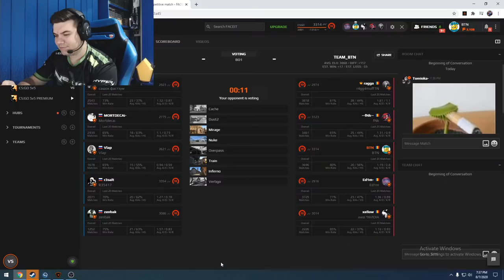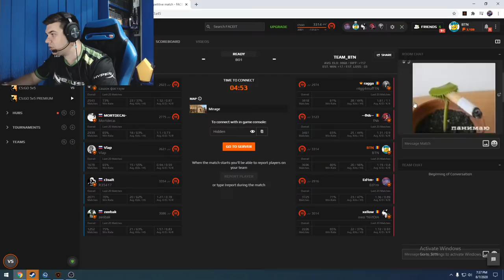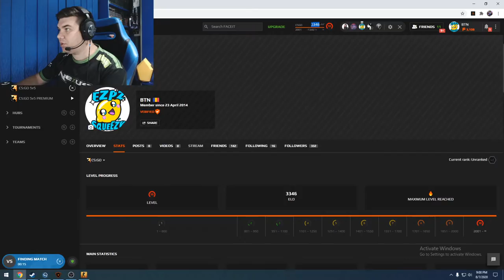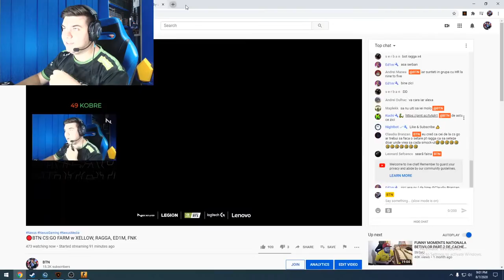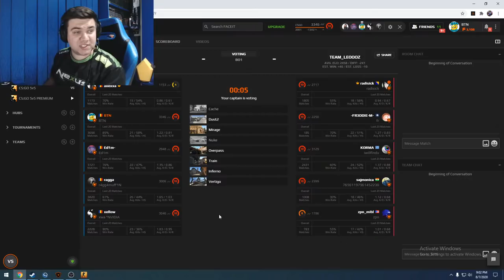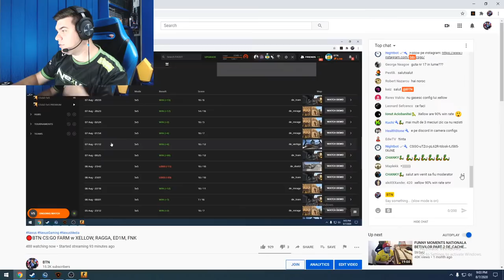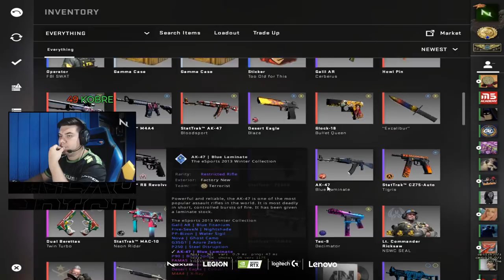🔴BTN CS:GO FARM w XELLOW, RAGGA, ED1M, ALEXA TV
💰Sign pe steam: 3€ sau membru
💰Add pe steam: 10€
💰Promovare server csgo: 20€

🖱Gear :
Mouse : Logitech G PRO wired
Keyboard : Logitech G PRO X
Headsets : Logitech G PRO X
Mousepad : Logitech G640

⚙️PC Specs:
Procesor i7 10700k
Placa baza Z490 Gaming X
Placa video Nvidia GTX1080TI

🏆 Echipa Nexus CS:GO:
Ivan "iM" Mihai
Cristian "sXe" Nita
Valentin "SEMINTE" Bodea